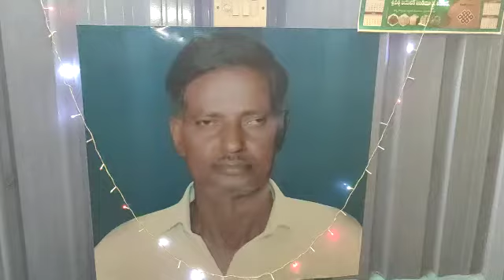my father.... my hero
Video from J Bharath